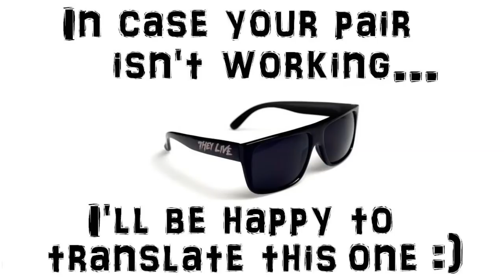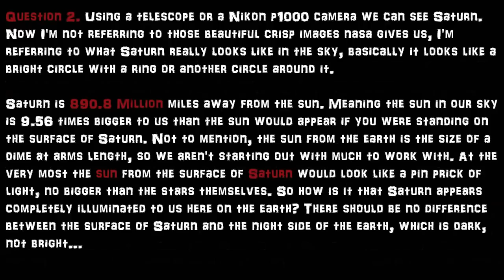Neil Degrasse Tyson Damage Control for the Darkside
Question 1. According to the Globe model, the reason we don't feel any movement even though we are spinning and soaring through space in multiple directions, is that we are moving with the earth. Like if we were on a train or plane, we could freely pour a glass of water or pass a ball back and forth without even realizing we are moving at hundreds of miles an hour, and the reason we don't realize we are moving is because the speed is CONSTANT. If the plane were to accelerate like at take off, or if your train were to hit the brakes and your speed were to change, then your water would spill or at the very least you would realize you were moving.

So earth is traveling around the sun and completes it's journey every 365.25 days or one year. We are told we are traveling at an AVERAGE speed of 66,620mph not at a constant speed because earth is making an ellipse NOT a circle. Meaning earth is speeding up and slowing down several times a year, every year.  Space.com actually says "Earth takes about 365 days to orbit the sun. The orbit is an ELLIPSE, but to make the math simpler, let's say it's a circle."  They are literally covering up the flaw in the heliocentric model... interesting.  So If earth is changing gears on it's journey around the sun several times a year (because it absolutely has to be for us to be doing an ellipse like we're told)... then we would feel the change in speed just like we would on the train but we don't... why?

Question 2. Using a telescope or a Nikon p1000 camera we can see Saturn. Now I'm not referring to those beautiful crisp images nasa gives us, I'm referring to what Saturn really looks like in the sky, basically it looks like a bright circle with a ring or another circle around it.

Saturn is 890.8 Million miles away from the sun. Meaning the sun in our sky is 9.56 times bigger to us than the sun would appear if you were standing on the surface of Saturn. Not to mention, the sun from the earth is the size of a dime at arms length. So we aren't starting out with much to work with. At the very most the sun from the surface of Saturn would look like a pin prick of light, no bigger than the stars themselves. So how is it that Saturn appears completely illuminated to us here on the earth. There should be no difference between the surface of Saturn and the night side of the earth, which is dark, not bright...

Question 3. We are told how we are tilted towards the sun is all that matters, and that alone is what causes the seasons not the distance to the sun, and the sun is actually 3 million miles closer to the earth in the winter than it is in the summer. If the angle is everything, how come during the summer you can be standing on the beach at sunrise and as soon as the sun peaks above the horizon and hits your face you can feel the warmth and know it's gonna be a scorcher. Yet in the winter when it's 19 degrees out at high noon, the sun can be directly above you and you would still freeze to death without a coat.

The sun peaking over the horizon is by far at the WORST angle we could have in any scenario, and we would have the greatest chance for the "atmosphere" to cause issues for those light rays to stretch and pass through. How can a more distant sun at the worst possible angle be warmer than a closer sun lined up directly above our head if the seasons on the globe work like we're told?

While you're at it I wouldn't mind a decent explanation for Orion and Mercury either :)